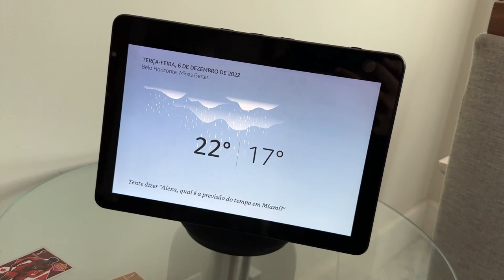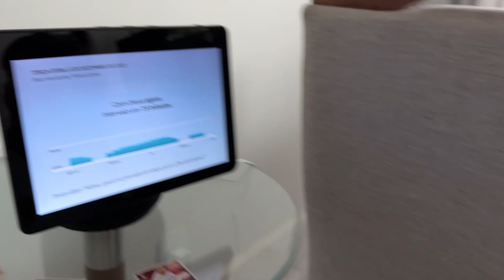MINHA FILHA ADOTIVA DESAPARECEU NA TEMPESTADE!